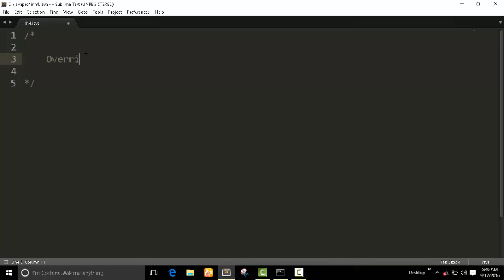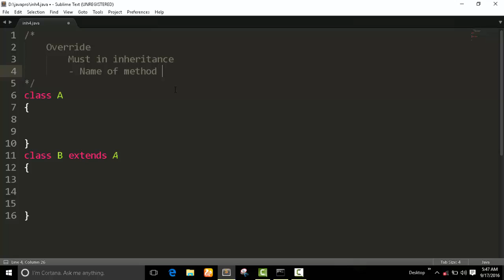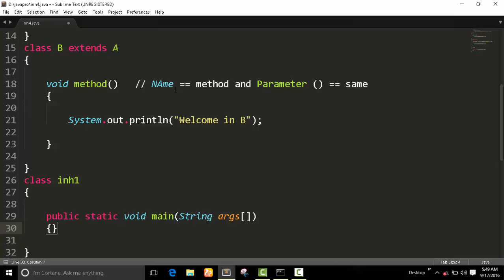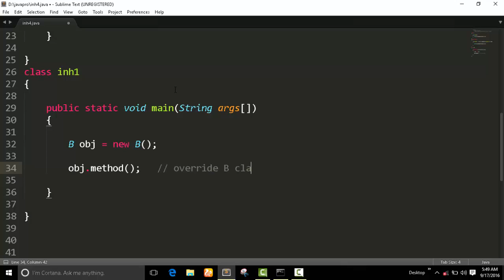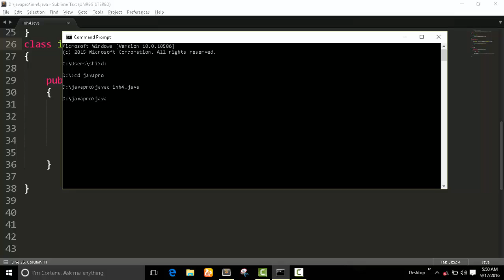Override method in Java Inheritance Program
This is one process called override in java program. We have many solution to remove override from java program like overloading, super keyword, dynamic method dispatch